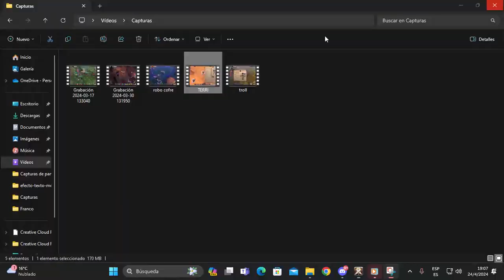MOON VS PURGATORY (TERRY)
Por Mistixproblem.